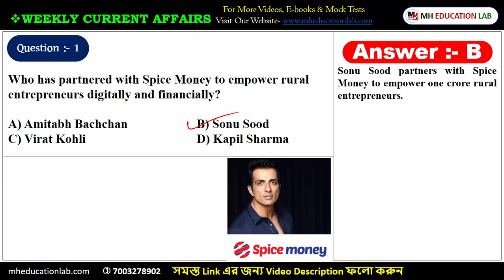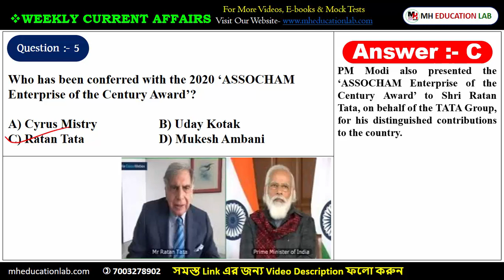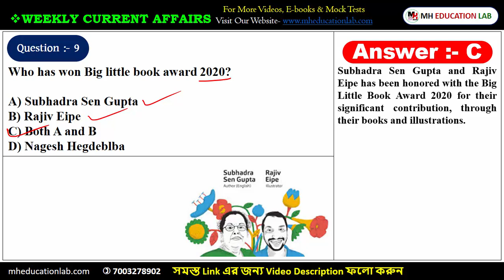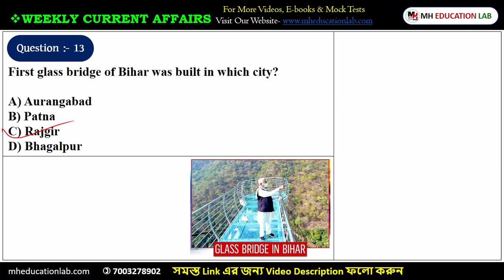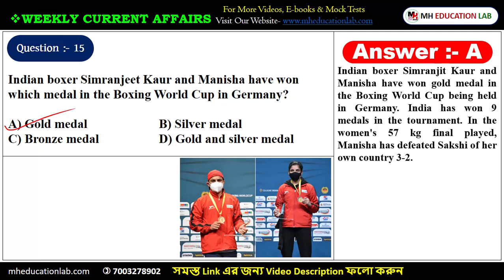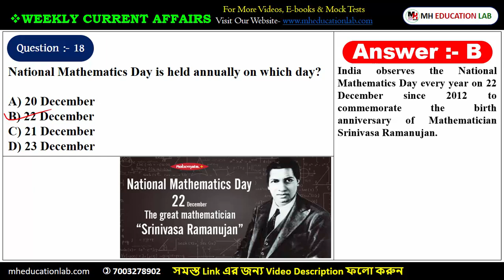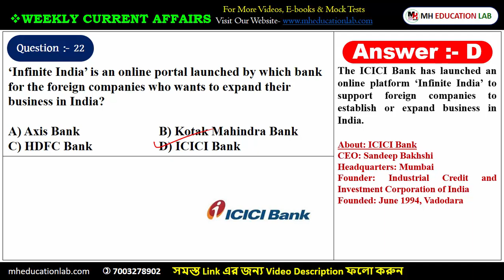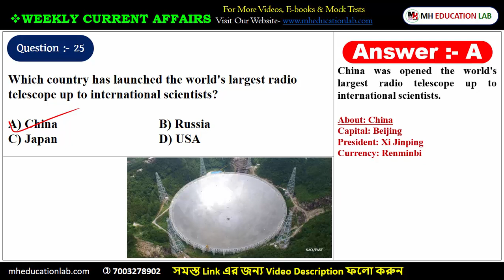Weekly Current Affairs For WBCS Prelims 2021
wbcs 2021 notification pdf

wbcs 2021 age limit

wbcs syllabus

wbcs 2021 application date

wbcs 2021 form

wbcs

wbcs and

wbcs guru

wbcs geography

wbcsc interview

wbcs dsp interview

wbcs preparation

wbcs syllabus

🔴 Scheme of the Preliminary Exam :

The Preliminary Examination will consist of only one paper, viz., a paper on“General Studies”.
The paper will be of an objective type consisting of 200 multiple-choice questions.
The paper will carry 200 marks and will be of 2½ hours duration.
The standard of the paper will be of the level of knowledge as expected of a graduate of anyfaculty of a recognized University.
The paper will include questions covering the following fields of knowledge:

(i) English Composition 25 Marks
(ii) General Science 25 Marks
(iii) Current events of National & International Importance 25 Marks
(iv) History of India 25 Marks
(v) Geography of India with special reference to West Bengal 25 Marks
(vi) Indian Polity and Economy 25 Marks
(vii) Indian National Movement 25 Marks
(viii) General Mental Ability 25 Marks